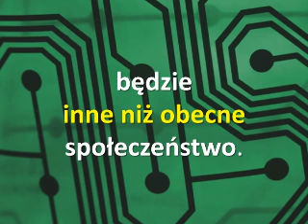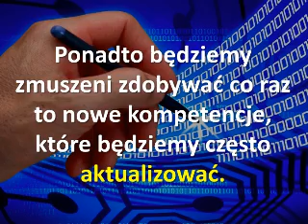Edukacja w społeczeństwie informacyjnym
Znaczenie edukacji w społeczeństwie informacyjnym.  Kluczowe czynniki rozwoju. Budowa społeczeństwa opartego na wiedzy. Promocja EDUNEWS.PL jako źródła wiedzy o nowoczesnej edukacji.(C) 2008 EDUNEWS.PL i Fundacja Teraz Edukacja.